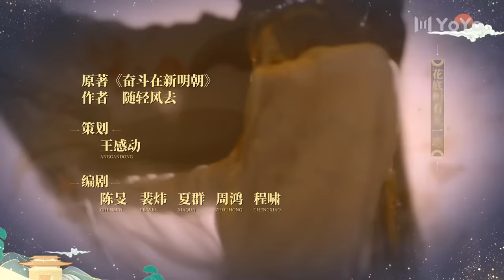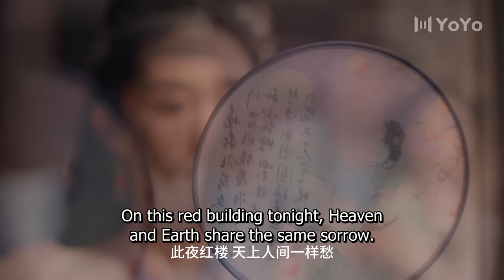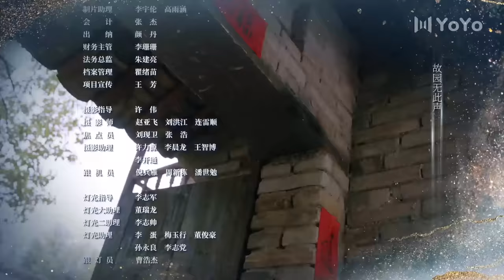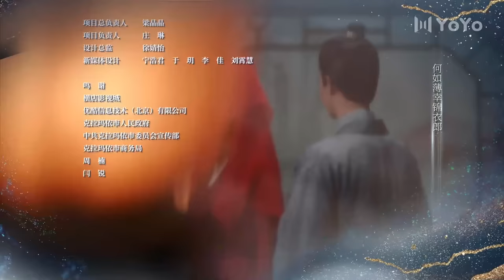[ENG SUB] My Talented Husband EP17✨ | Guan Yunpeng, Yu Menghan